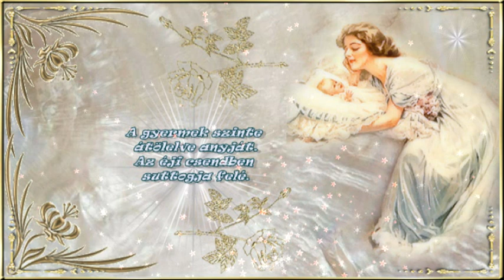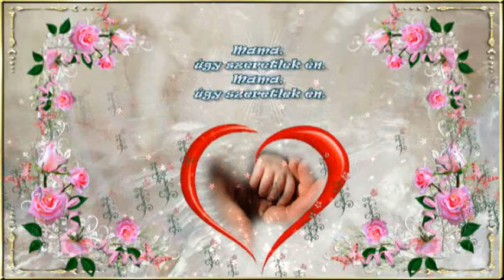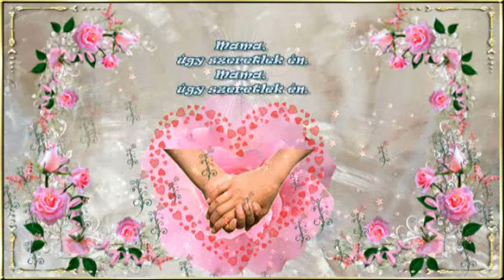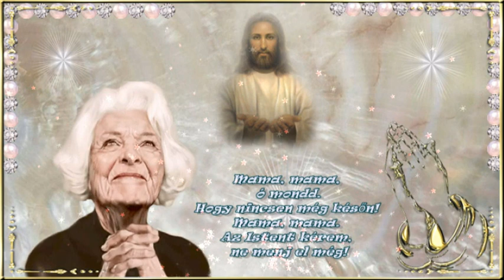Harangozó Teri : Mama úgy szeretlek én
DOBOS ATTILA 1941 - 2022.  -  SZENES IVÁN 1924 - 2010 ..

Alszik a város, sötét az éj.
Egy ablak csupán, hol ég a fény.

Egy anya virraszt az ágy mellett.
Gyermeke beteg, ó szegény!

A gyermek szinte átölelve anyját.
Az éji csendben suttogja felé.

Mama, úgy szeretlek én.

A mama régen magában él.
Éjszínű haja már hófehér.
A kicsi gyermek felnőtt ma már.
Éli a saját életét.

Ha néha-néha látogatja anyját.
Mindig mondja, mennyi dolga van.

Mamától régen nem jött levél.
Vajon mi lehet? Éjszaka jött a hír.
Édesanyád most nagyon beteg.
Gyere haza, ő szólni akar, de sír.

Most ő ül ott az édesanyja mellett.
Szívszorongva fogva a kezét.

Mama, mama, ó mondd.
Hogy nincsen még későn!
Mama, mama.
Az Istent kérem, ne menj el még!

Mama, mama, mama, szeretlek én.